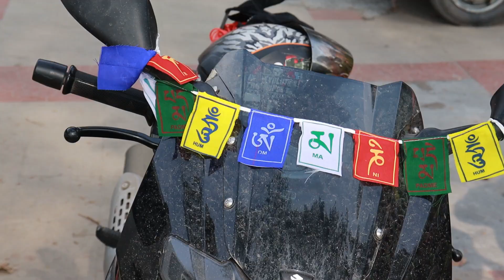EP 7 | SIKKIM - The Day in SEVEN SISITER WATERFALL & GANESH TOK | DURGAPUR TO SIKKIM | VLOG - 28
So, this is our day 5 video, planned at the last moment to visit Seven Sister Waterfall, which is in North Sikkim, while going there we visited GaneshTok , must visit place. We had some panipuri there, enjoyed wearing Nepali Dress and atlast we reached the Seven Sister which was really beautiful and interesting

Rider : Anoy Biswas
Pillion : Sumona Dutta

Route :  Gangtok to North Sikkim

Price : 800-1000 for 1 room